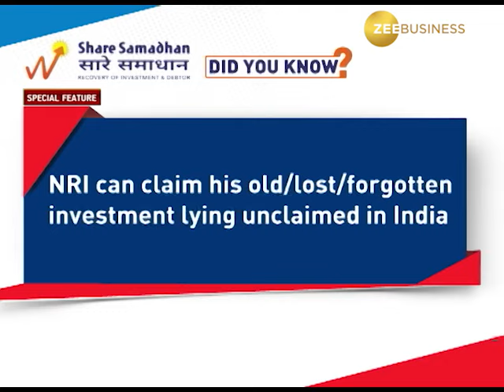Old, Forgotten and Unclaimed Investments of NRIs - Share Samadhan के साथ सारे समाधान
India's largest and oldest Unclaimed Investment Advisory - Share Samadhan is helping NRIs in recovering old investments in India. This is for you if you are NRI having old shares in India.

If you are not aware of your or your family members' old investments do not worry. Share Samadhan can help you out!

Get A Free Research done by Share Samadhan's Expert Team

How to claim my old share of Asian Paints?
IEPF claim of  Reliance?
How to claim physical shares of Brittania?
How to claim iepf shares?
How to recover shares from IEPF?
IEPF claim
Unclaimed dividend of Abbot India
Unclaimed dividend of Bajaj Finserv
How to convert my physical shares in to demat?
How to claim shares from IEPF?
How to file IEPF CLAIM OR IEPF REFUND or IEPF refund of share?
How to claim lost shares, what will I do?
How do I claim my forgotten shares of Shree Cement?
How do I claim my deceased family member’s share?
How to get duplicate share of Bharat Rasayan?
How to get succession certificate for shares of my family?
How to get unclaimed dividend?
How to get refund of unclaimed dividend from IEPF?
How to get the shares in the death of the joint holder?
How to get the shares in case of nominee?
How to get the shares if the legal heir is minor?
How to get the shares after the death of shareholder where there is couple of legal heir?
How to claim physical shares of hero Honda?
How to get the shares when there is dispute in the family to claim the shares of deceased?
How to claim the shares of  HERO MOTOCORP LTD after the death of the trustee of the trust who was the shareholder?
How to claim the shares in case of death of shareholder?
How to claim the SRF shares of NRI?
How to claim the shares for foreign personnel?
How to claim the shares in case of deceased NRI?
How to Transmit shares from demat?
How to claim shares from Unclaimed suspense account?
How to demat shares in case of mismatch of name ?
How to update the Address or signature in company records?
How to demat the shares if one of the joint holder is deceased ?
Free search of IEPF?
How to search IEPF?
How to search unclaimed Investment?
How to search Lost Investment?
How to search unclaimed dividend?
how to search IEPF claim?
How to claim NRI investment?
How to claim unclaimed investment of NRI?
How to claim deceased NRI investment?

"old shares in india" , "NRI shares in india", "Tips for NRIs", "NRI Guide"